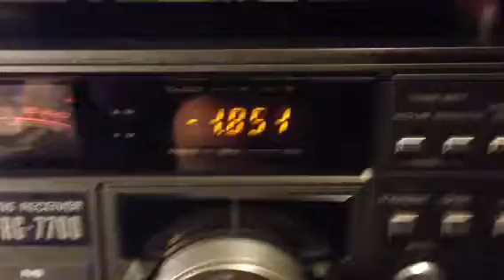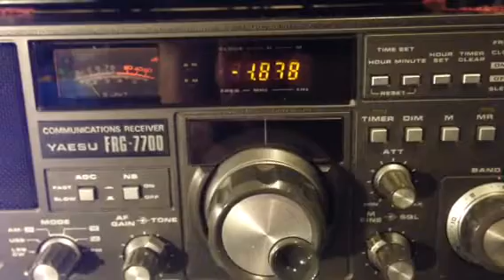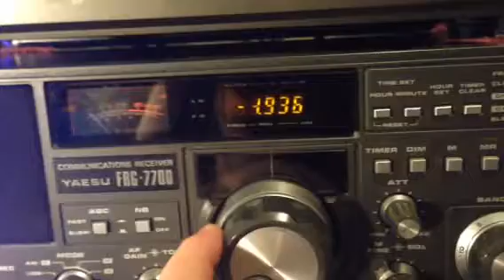Ham Calling Contest On 160m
Ham radio operators of different calls calling card contest on 160 m. This is my F RG 7700 Yaesu. The antenna is a 150 foot random wire
The crackling and popping you are hearing in there is coming from severe thunderstorms that are rolling through our area